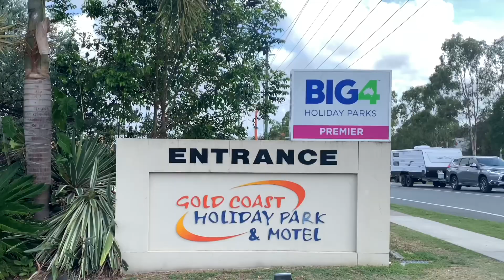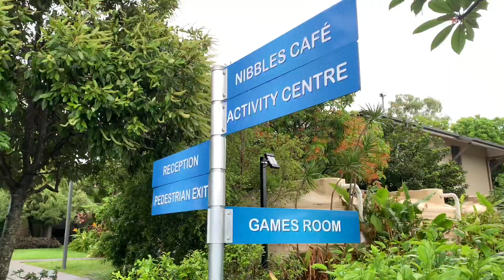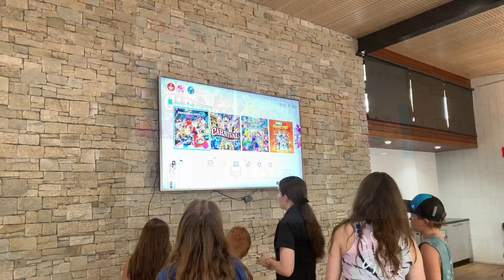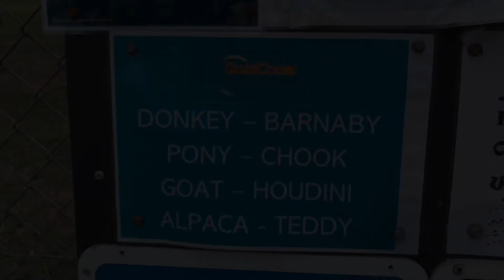BIG4 Gold Coast caravan and holiday park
BIG4 Gold Coast - take a look at all the features and fun!

**If you enjoyed watching this video, please consider leaving a "Like" or commenting on the video - we really appreciate it, and it helps to keep the videos coming! Thank you! **

Follow our Letsgomum Aussie family adventures!